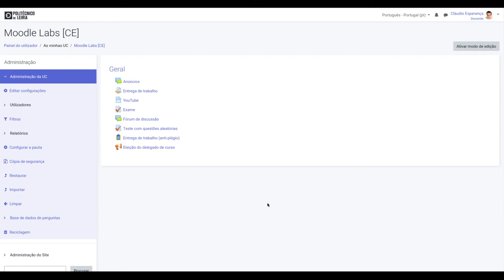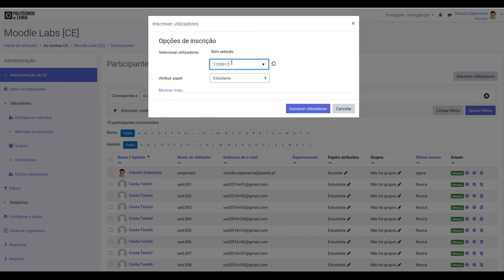Inscrição manual de um estudante numa UC